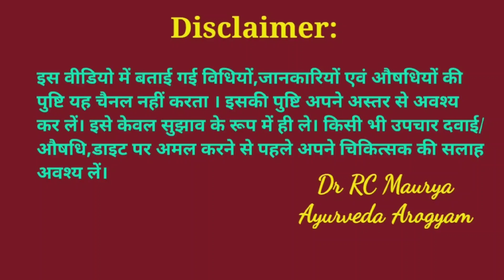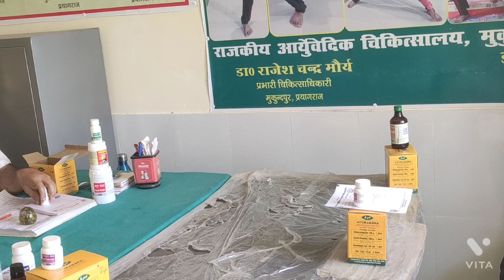उत्तम स्वास्थ्य में लाभकारी आयुरक्षाकिट immuno booster kit एक बेहतरीन आयुर्वेदिक औषधि Dr RC Maurya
आयु रक्षा किट एक बेहतरीन आयुर्वेदिक औषधियों का समन्वय है जिसका उपयोग विभिन्न प्रकार की बीमारियों में और रोग प्रतिरोधक क्षमता बढ़ाने में किया जाता है इसका विस्तृत वर्णन इस वीडियो में किया गया है।